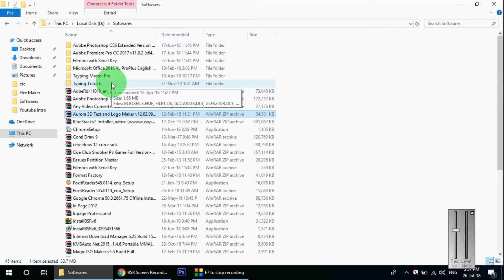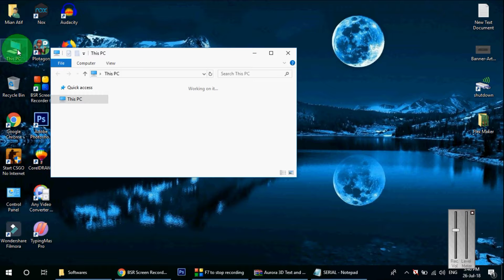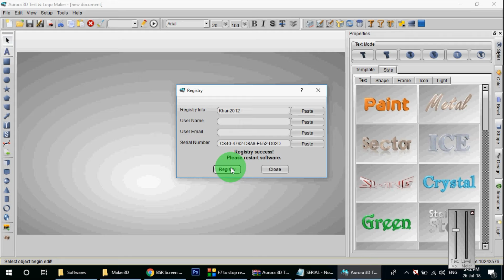Aurora 3D Text & Logo Maker Tutorial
how to install Aurora 3D Text & Logo Maker

1# install software, after installation don't open the software

2# copy or drag down the crack file and past in where your software install

3# Register software using Serial Key.

Thanks !

Serial Keys#

Khan2012
C840-4762-D8A8-E552-D02D

*)Khan_2012(*
2EC6-D124-3EF1-4154-4BD9

Bluesmoke
D873-07A4-3E6F-1983-998A